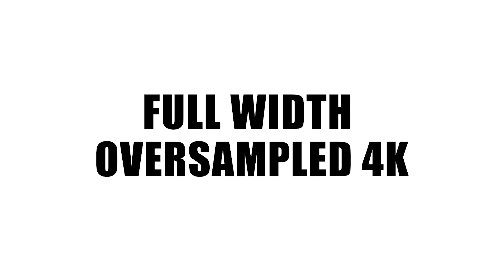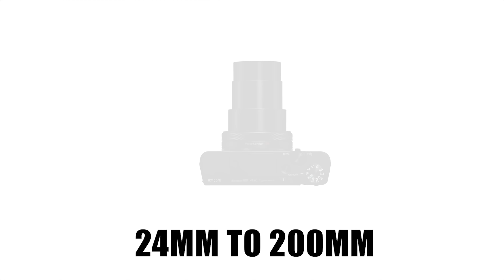Sony RX100 VI Preview - Is this the perfect vlogging camera?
Sony has just announced the latest version of the RX100 series, the Mk VI. The RX100 is a much loved camera, so how does the latest model check out?

Welcome to Creator Answers, a channel dedicated to sharing everything I have learned about creating content for social media.